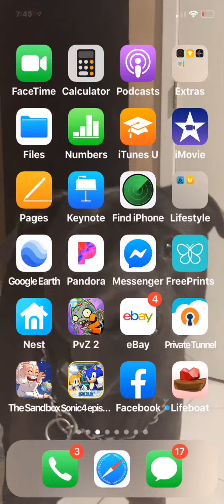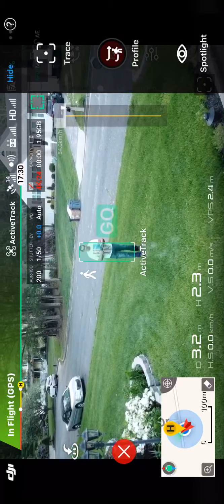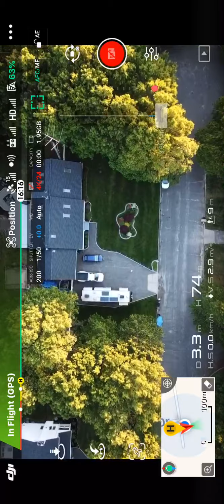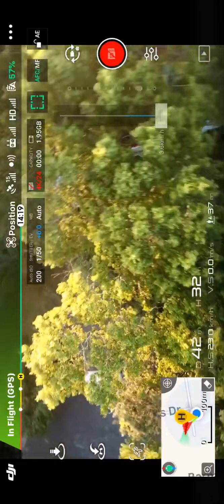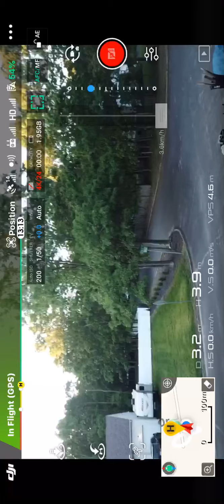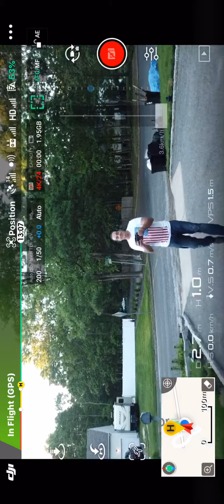My first flight DJI mavic pro with tracking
This is the first time I tried to fly the Mavic I love this thing very easy to fly and BOI could go far and it could go high